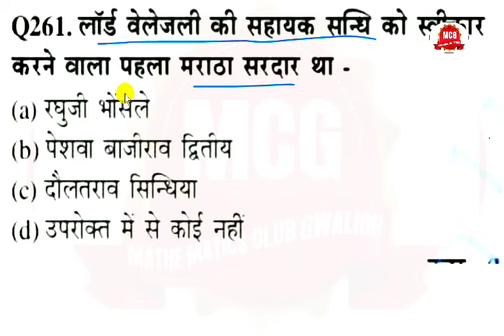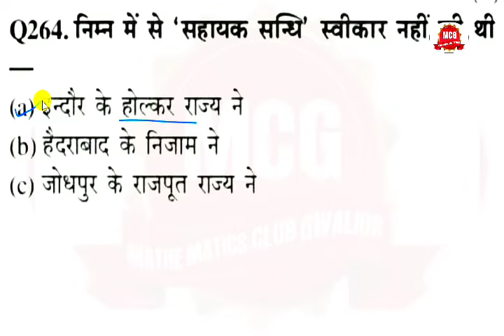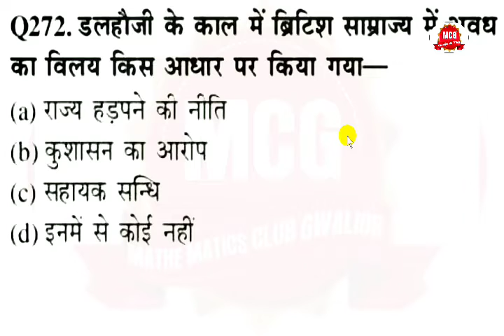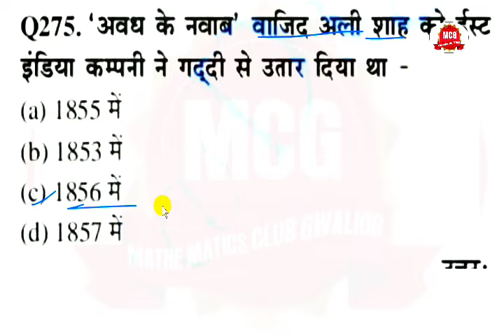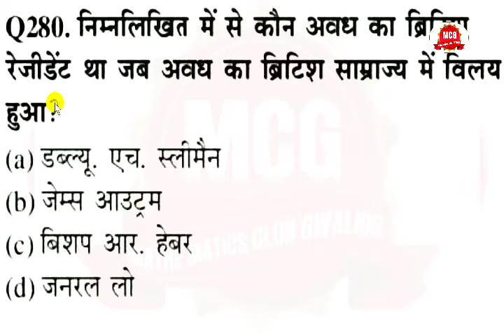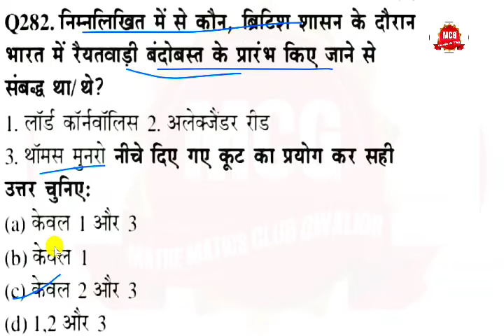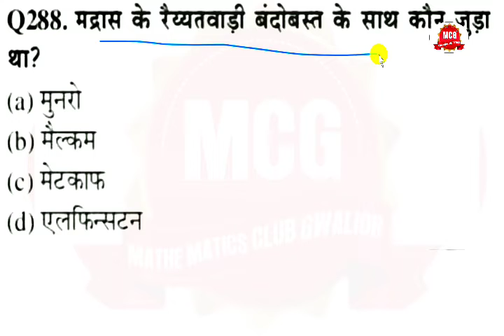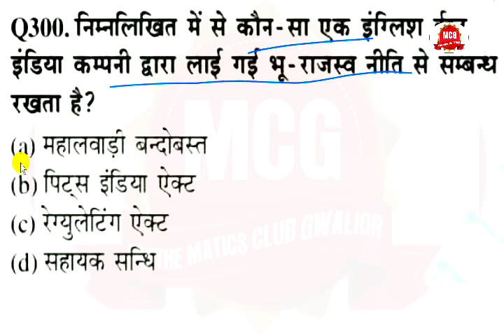HISTORY IMPORTANT QUESTIONS MCQS MPTET/MPSI/MPPSC/SSC/RAILWAY ALL EXAM IMPORTANT BY - PRAMOD SINGH